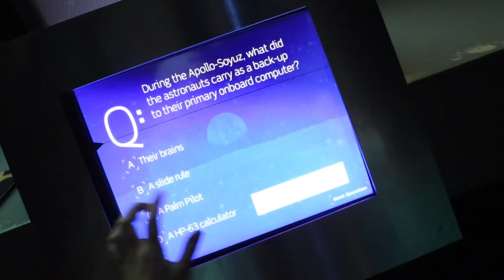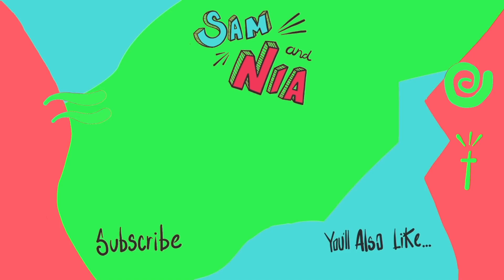She Finally Get's to See it in Person!